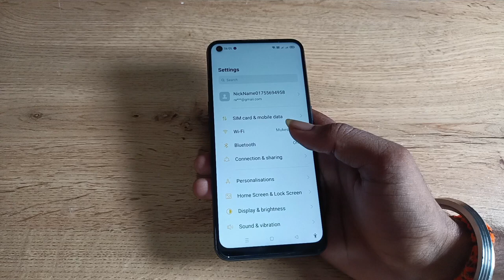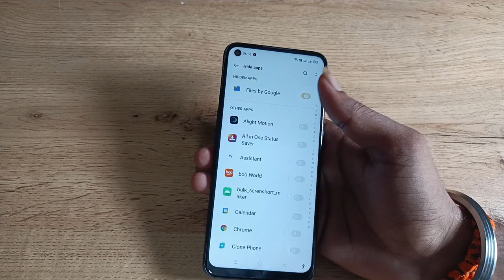how to unhide app in oppo Reno4 pro, app ko unhide kaise kare